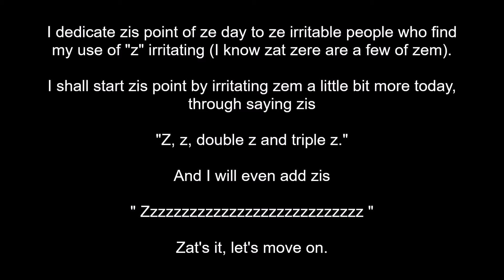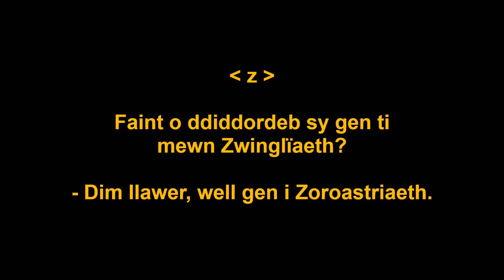(learning Welsh) Z // ze point of ze day 502